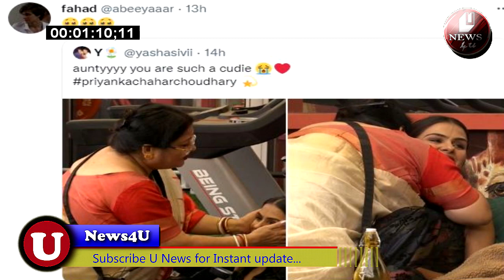Biggboss 16 |Priyanka Chahar Choudhary has became international Abdu's Brother Fahad like her most